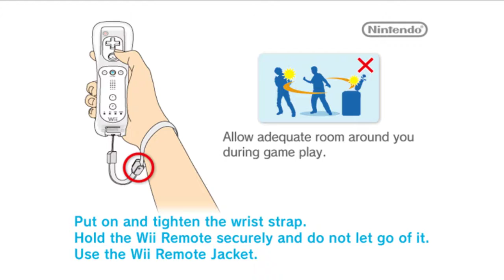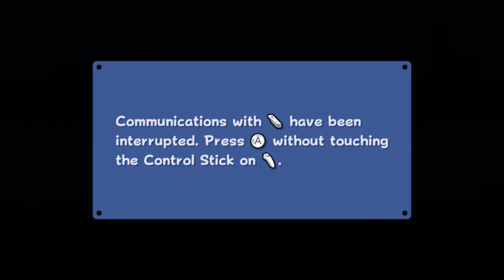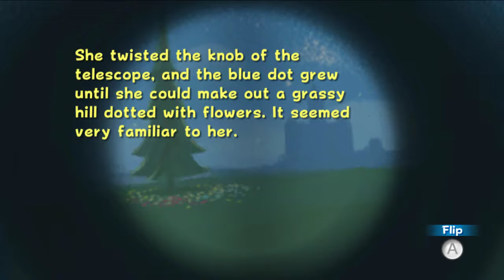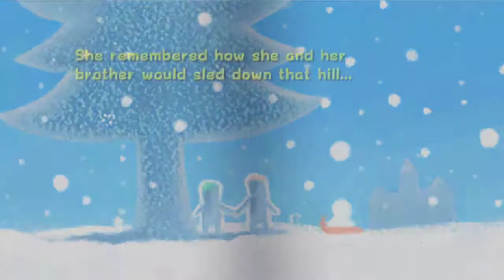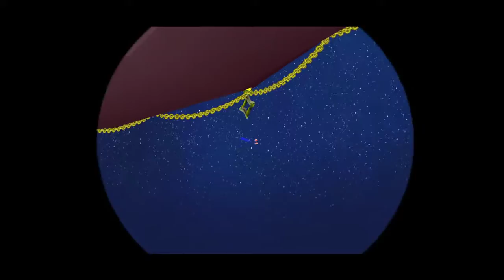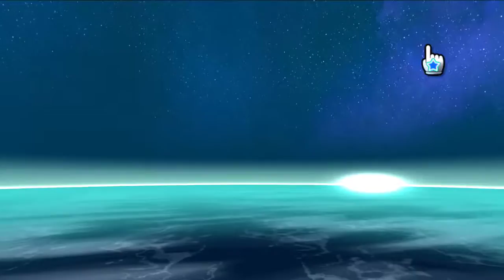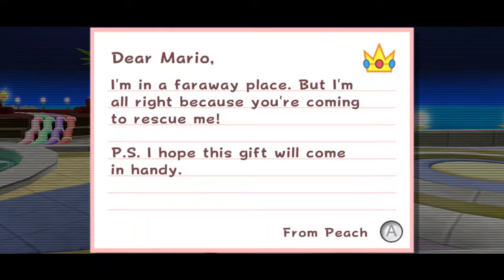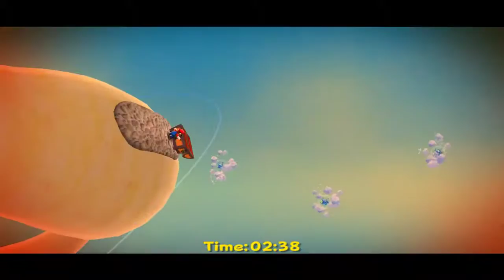Super Mario Galaxy #4 [Jack/Xelrog]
Jack and Xelrog stream Super Mario Galaxy for the Nintendo Wii live on Twitch. And, well, screw it, let's go for 100%. We've got a lot of comets to track down.